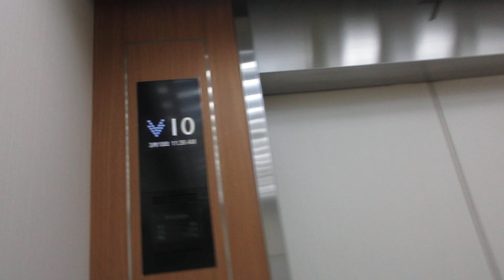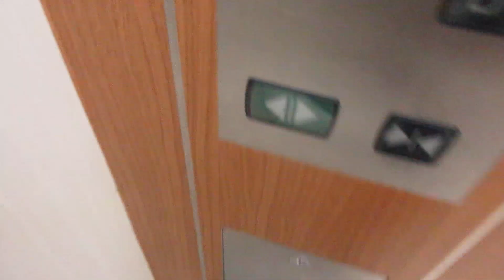TOCビルの東側エレベーター 5～7号機（7号機）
西五反田にある商業施設やコンベンションセンターなどの複合施設です。五反田駅からは無料シャトルバスが運行されていました。TOCビルは再開発のため、建て替えが決定し、当初は2023年3月末に閉館予定でしたが、2024年3月末の閉館に延期されました。
ビル内にエレベーターは合計19基設置されていました。東側の乗用は右から5～7号機、8号機の合計4基設置されていました。
この動画の5～7号機は右から5,6,7号機でした。ネクスキューブ/エレモーションプラスに更新済みですが、更新前は初期エレペットでした。乗場インジケーターは更新前の物が再利用されていましたが、1階のみ1990年代前半に後期エレペットアドバンスV/アクセルシリーズの物に交換されていました。かご内のインジケーターは液晶で2014年度に更新されましたが、ロゴは2014年3月まで使われていた「MITSUBISHI」ロゴでした。車椅子操作盤はなく、主操作盤は両サイドに設置され、メインの主操作盤は5～7号機は右側ですが、更新前も右側でした。更新前は利用がない時1基1階に戻る機能が付いていましたが、更新後は廃止されました。また、更新前は1階から乗った場合は先に行先ボタンを押して閉ボタンを押さないとドアは閉まらないようになっていました。1階のみ先発表示のランプもありましたが、更新後は点灯しなくなりました。
5～7号機は元々2階を除くB1～13階の各階停止でしたが、後に奇数階バンクに変更され、偶数階のボタンが塞がれ、更新後は完全に偶数階が通過階となりました。通過階となった偶数階の乗場は更新前の物が残っていました。
3基あり、5号機～7号機が該当していますが、この動画では左側7号機を撮影しました。

メーカー：三菱
機種：ネクスキューブ/エレモーションプラス
駆動方式：ロープ式
設置台数：3基(群管理)
アナウンス：なし
到着チャイム：あり
車椅子操作盤：なし
停止階：B1,1,3,5,7,9,11,13
停止可能階：B1,1,3,5,7,9,11,13
用途：乗用
定員：26名
積載：1700kg
ドア：2枚両開きドア
設置年度：1970年3月
リニューアル年度：2014年度